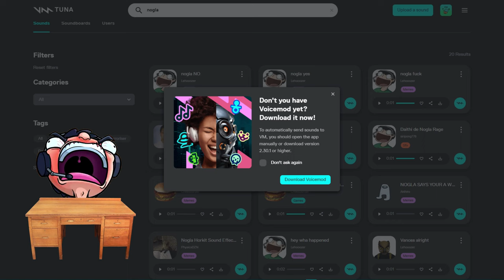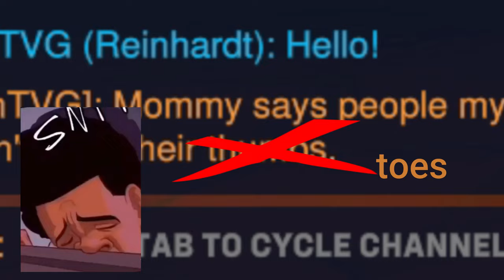Overwatch2.0.EXE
Yes I know I'm very late to the launch, but I wanted make it look really good for you guys. Anyway I know I'm like 4 months behind my last video, but I promise that I'm gonna make any videos as soon as possible.

--=Social Media=--